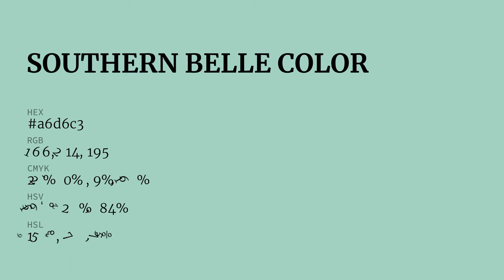Southern Belle color a6d6c3 hex color - Green color - Warm color a6d6c3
What color is Southern Belle ? a6d6c3 hex color - Green color - Warm color a6d6c3

Hex a6d6c3 Color Code is also known as Southern Belle color.

Hex a6d6c3 Color code in RGB color code model is created after adding 65.10% red color, 83.92% green color and 76.47% blue color.
Hex a6d6c3 Color code in CMYK color (process color) code model is generated after subtraction of 22% cyan, 0% magenta, 8% yellow and 16% black.